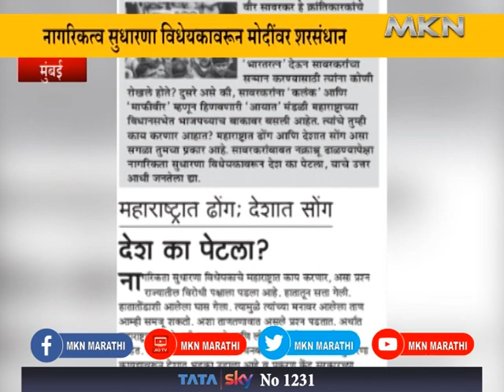सामनाच्या अग्रलेखातून भाजपवर टीकास्त्र | MKN MARATHI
MKNMARATHI

सामनाच्या अग्रलेखातून भाजपवर टीकास्त्र.
नागरिकत्व सुधारणा विधेयकावरून मोदींवर शरसंधान .

नागरिकता सुधारणा विधयेकाचे महाराष्ट्रात काय करणार,असा प्रश्न राज्यातील विरोधी पक्षाला पडला आहे . हातातून सत्ता गेली.हातातोंडाशी आलेला घास गेला. त्यामुळे त्यांच्या मनावर आलेला टॅन आम्ही समजू सह्कतो अशा ताणतणावात असले प्रश्न पडतात अर्थात महाराष्ट्रापुढे यापेक्षा हि महत्वाचे आणि लोकांच्या जीवन मरणाचे प्रश्न आहेत' असा टोला सामनाच्या  अग्रलेखात लगवण्यात आलाय.